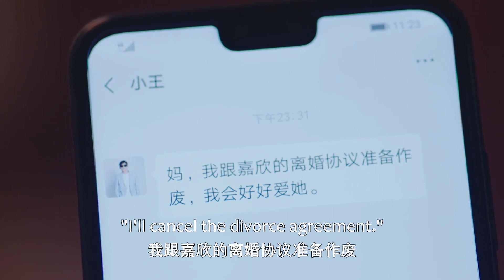Xiyi wants to get well with Jiaxin forever?! 19 Clip | You Are My Destiny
Episodes: 36
Original Network: Tencent Video
Duration: 45 min.